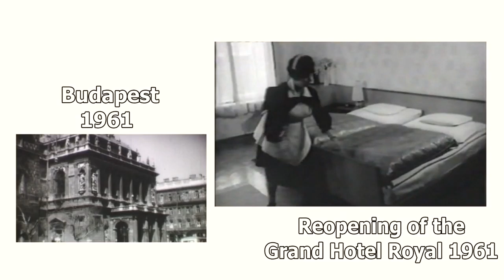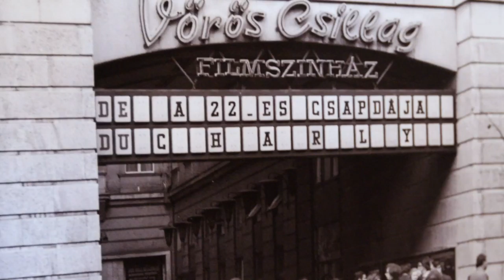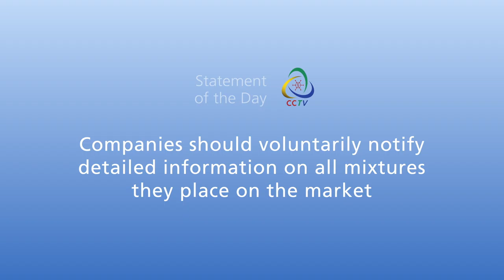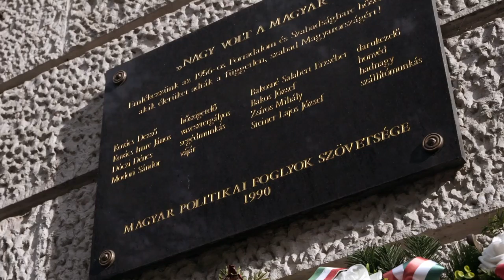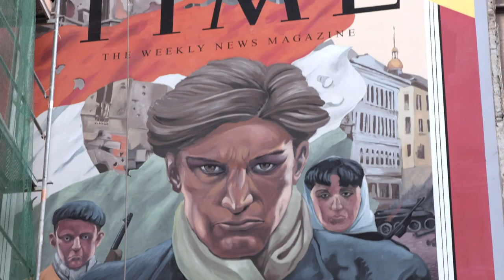CCTV Monday News Bulletin ChemCon Europe 2018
Selling chemicals on the internet, Poison centres and the Hungarian Revolution are some of the ingredients of this first edition of CCTV from ChemCon Europe 2018 in Budapest!